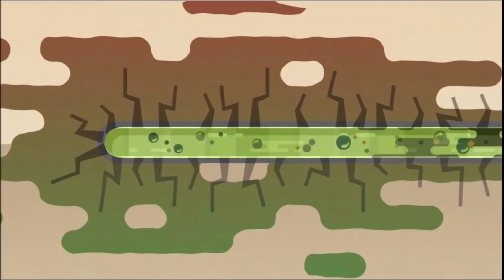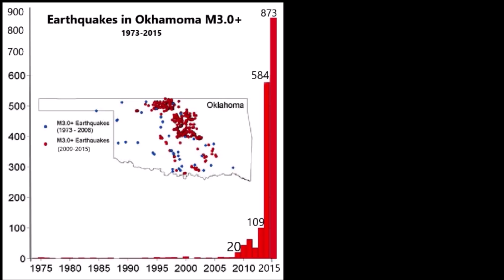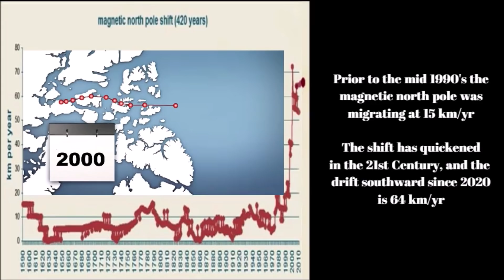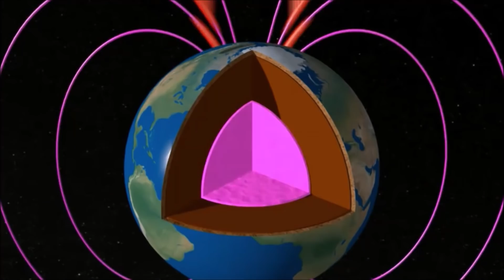New Madrid Fault May Unleash Catastrophic Midwest Earthquake, North Pole Rapidly Shifting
March 9, 2022: On March 3, hundreds of geologists and emergency management personnel devoted to earthquake preparedness, met in St Louis to discuss potential emergency recovery plans for cities along the New Madrid Fault Line.

00:00 Chapter 1-New Madrid Seismic Zone
02:33 Chapter 2-Earthquake of 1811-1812
05:11 Chapter 3-Risks of Fracking
07:15 Chapter 4-Magnetic North Pole Shift